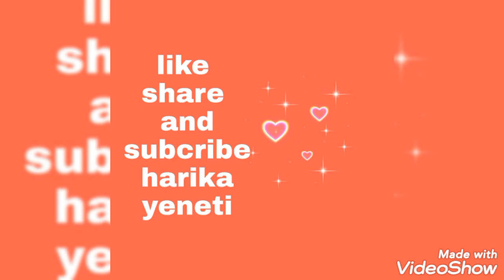science fair projects at school